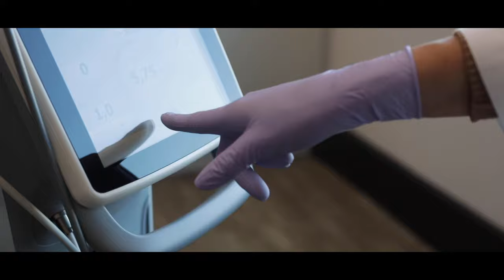Lucid | Tiffini Stratton | The Sleep Apnea Experts | Leave the Rest to Us‎